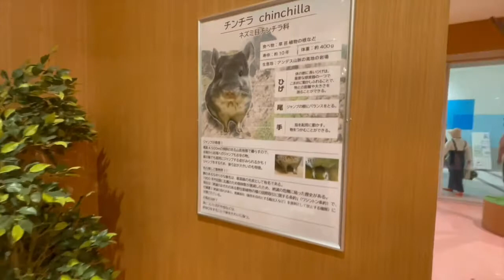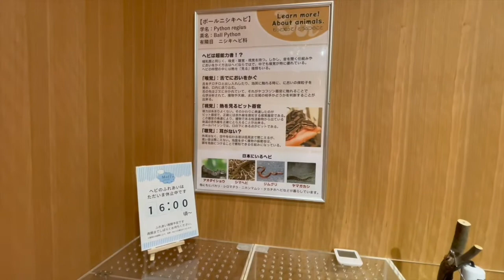[ららぽーと福岡] Moff Animal Cafe | Lala Port Fukuoka | All-You-Can Drink | Sloth | Baby Chicks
Moff Animal Cafe inside LalaPort Fukuoka. It was fun petting and spending time with the animals. They had baby chicks, a sloth, gerbils, various birds, etc. Feed is available for a small fee. Also, the all-you-can-drink bar (330円) is required to enter and not included in the admission fee. Hope you enjoy the video.